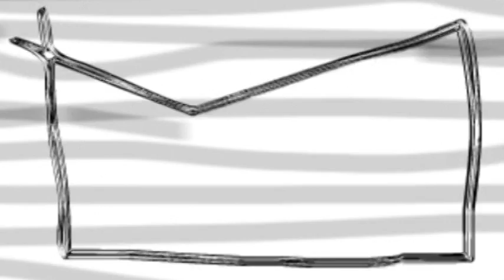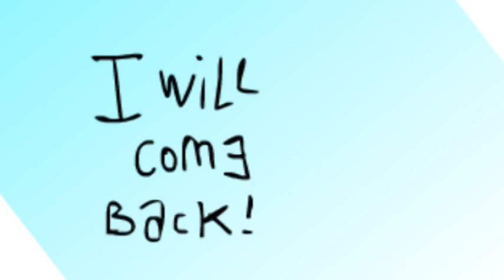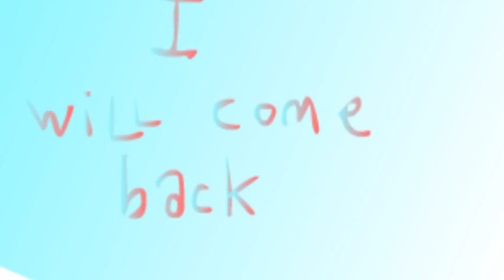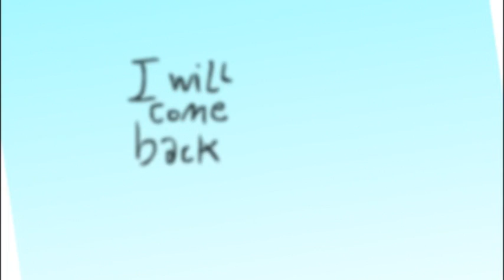foo fighters - come back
video;ardenouden